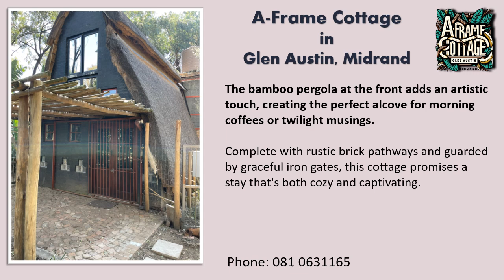A-Frame Cottage in Glen Austin Midrand for Rent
"🌳🏠 Discover the Charm of A-Frame Cottages! | Nestled in Glen Austin, Midrand, this rustic retreat seamlessly blends man-made beauty and wild nature. From vibrant banana leaves to cozy wooden gates, join us for a serene tour of this idyllic haven. 🍃 AFrameCottage GlenAustinTour NatureMeetsComfort"